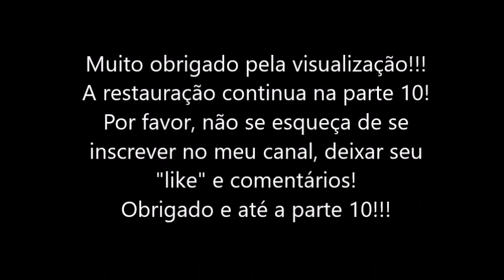Restauração do Dodge Monaco 1:18 - Parte 9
Nona parte da restauração da miniatura do Dodge Monaco 1974, ex-Bluesmobile, na escala 1:18, ERTL